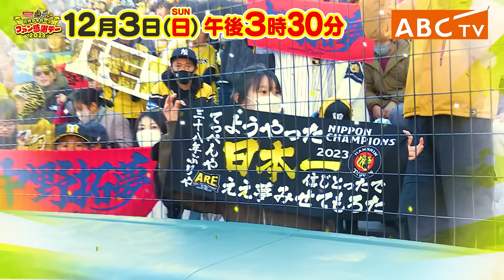【もっとノビノビ野球したい】盗塁王・近本は来年ノビノビ野球がしたい？中野は首位打者＆近本超えの盗塁王を目指す！阪神タイガース密着！応援番組「虎バン」ABCテレビ公式チャンネル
★阪神ファン感謝デー2023★
ABC朝日放送 2022年12月3日(日) 午後3時30分放送！

2023年11月25日に行われた阪神ファン感謝デーの裏側で、
シーズンを終え来年に向け始動し始めている選手達に突撃インタビュー！！